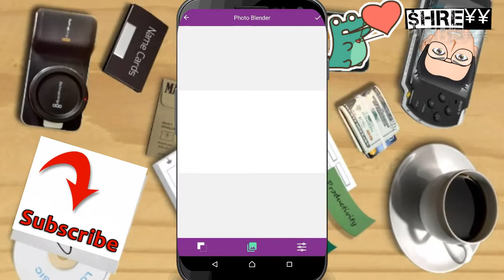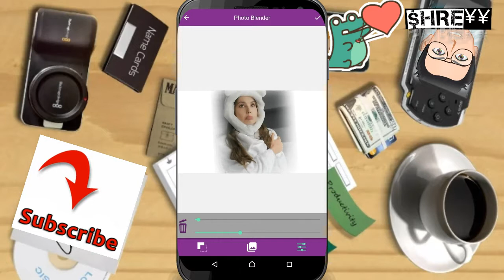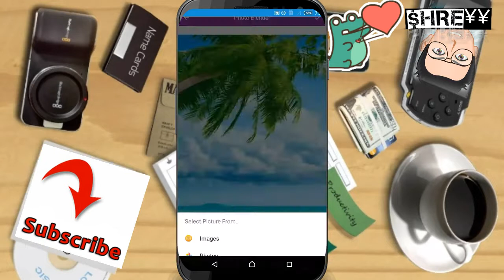इस App की Editing सबसे हटके , फोटो मिक्स करें एकसाथ 🔥cool editing app 2018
Multiple Photo Blender and Photo Mixer Photos Reflection Stacked Photos Is an application blender photo that is gaining popularity. Trendy stacked with photos. Among teens As App's Blender Camera Photo Blender new photo app blender camera photo blender or overlays photos.

Create professional photo effects with advanced tools like Effects, Sticker, Overlay, Brightness, Rotate, Flip, blending, mixing, effects and many more. With the Photo Mixer you can create an amazing poster of your photo by blending them into one.